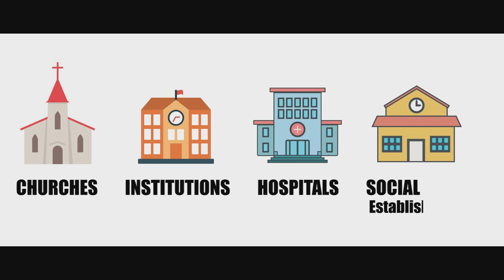Church Art Murals | Promotional Video